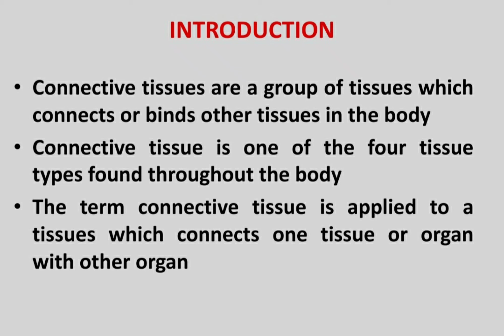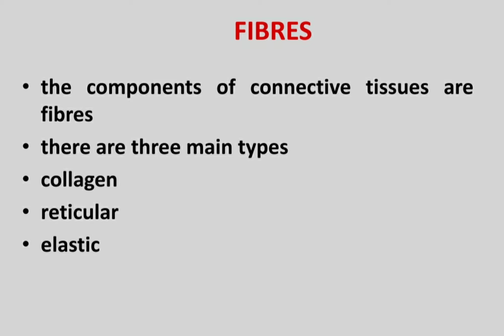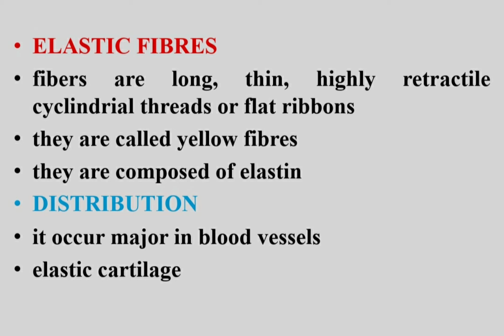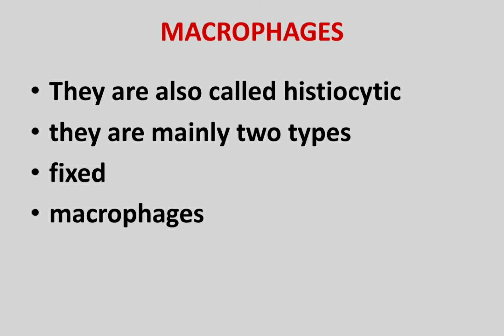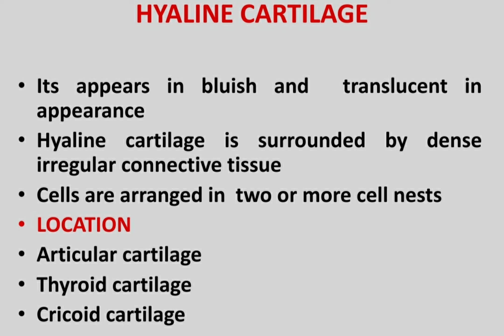Connective tissue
Types of tissues ,Anatomy